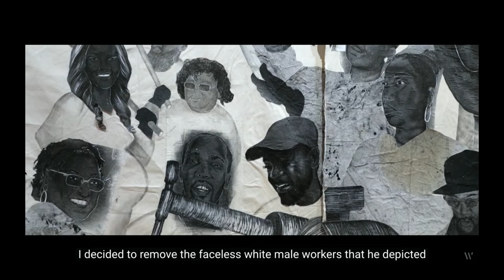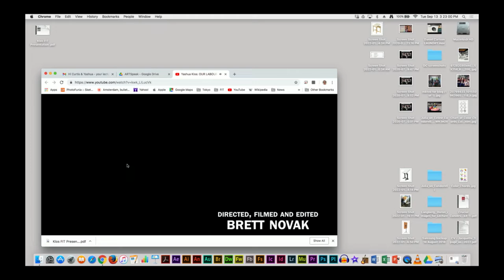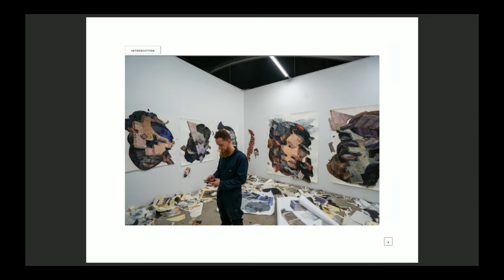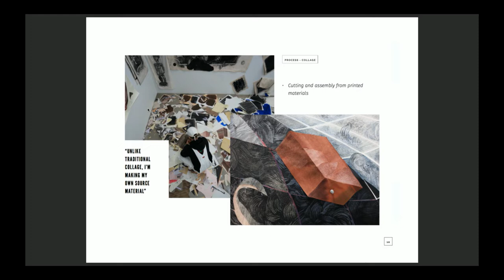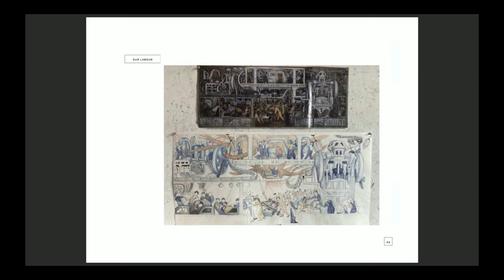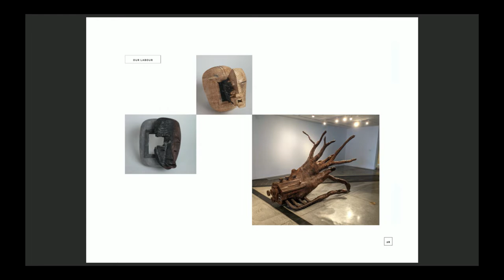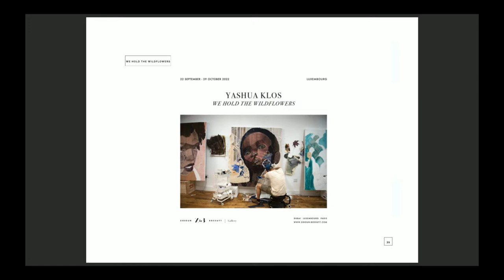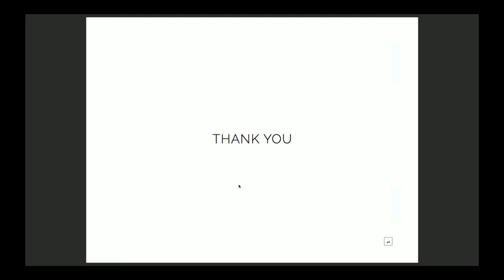ARTSpeak: Yashua Klos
In his multimedia practice, Yashua Klos explores themes of identity, memory, and African Americans’ relation­ship to American labor. His large-scale works are created from the intricate formation of woodblock prints, representing ideas of Blackness through multi-dimensional, fragmented portraits. Unlike traditional collage arranged from ready-made source material, Klos creates all his collage material through woodblock printing and monotypes. His work reimagines the Black body as an alchemical being, surviving and existing within intertwined networks of history, myth, and lived reality.

Yashua Klos was born in 1971 in Chicago, and currently lives and works in Brooklyn. His work has been shown in museums and galleries across the U.S. and abroad, including the Studio Museum of Harlem; What If The World Gallery in Johannesburg, South Africa; Tilton Gallery, NY; and UTA Artist Space, Los Angeles, CA. He has been awarded artist residences at Skowkegan, The Vermont Studio Center, and Bemis, and was the recipient of a Joan Mitchell Fellowship and a NYFA grant.

This program is presented by the Fine Arts Department and has been made possible by a generous grant from Susan Daykin.